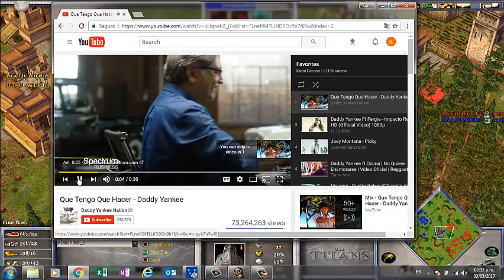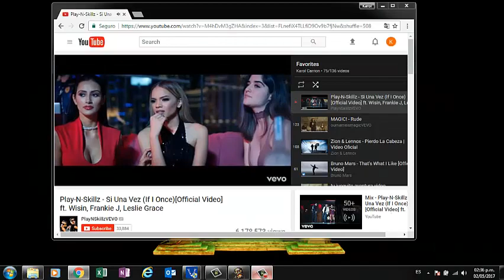Alexander vs Set_player Match 1( Alfeim)